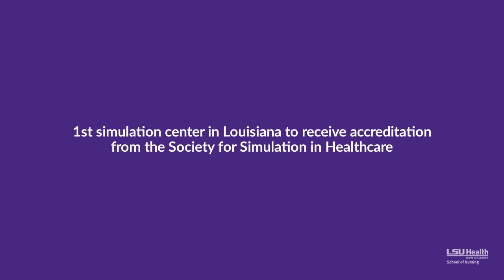Simulation Learning at LSU Health New Orleans School of Nursing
The Joel Bishop Nursing Skills and Technology Center (NSTC) serves as a significant learning resource environment for the School of Nursing.

The NSTC is a multifunctional teaching and learning laboratory that provides an excellent opportunity for independent learning, self and mediated instruction, and simulation based learning.

The center offers opportunities for teaching and learning in the cognitive, psychomotor, and affective domains for undergraduate and graduate students.